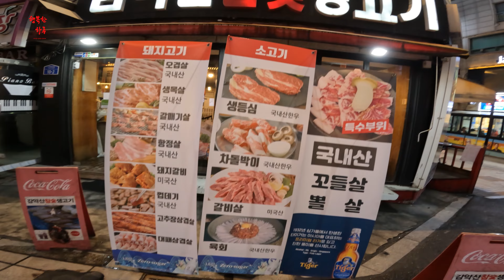20240215 감악산 참숯생고기 오랜만에 절친들과 소고기를 구워먹었다. 친구들이 너무 대견스럽다 다들 효자구나라는 생각이 든다.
1. 감악산참숯생고기
서울 노원구 노해로83길 10-2

 소고기를 정말 친구들과 오랜만에 메뉴 선택에서 먹었습니다.
직원분들도 너무 친절 하셨으며 정말 잘 먹었습니다. 노원역 근처에 계신 분들은 꼭 감악산 참숯 생고기 식당들려서 드셔보세요.  적극 추천 드립니다.  내돈 내산 입니다.

2. 친구들과 모임을 갖다 보면 정말 많은 것들을 배운다.
그리고 내가 부족했던 부분이 무엇 인지를 알게 된다.
유튜브를 시작하면서 친구들과의 모임을 영상으로 남기고
편집을 하다 보면  내가 많이 부족한 사람이구나  깨달게 된다
더욱 더 좋은 친구가 될 수 있도록 나를 바꾸어야 한다는 것을 알게 되었다.

친구들아 내 곁에 있어주어서 너무 너무 고맙다. 친구여